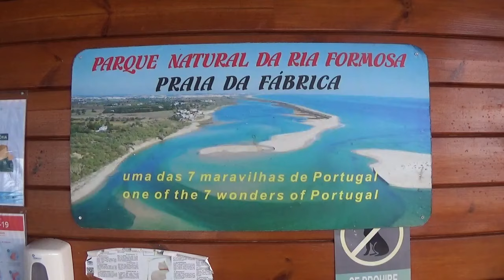Birds at Fabrica - Best Beach in Portugal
Relax and watch a compilation of some of the birdlife at one of our favourite places in Portugal - Praia da Fabrica. I challenge you to identify the birds in the comments.

.and please make a comment. ;)
All thoughts, ideas and advice are welcomed. :)

🌈 and of course Instagram
Instagram.com/havehomesteadwilltravel